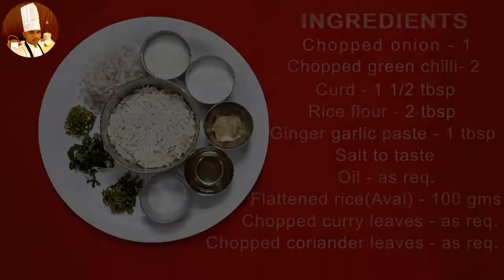#115 Aval Vadai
How to make Aval Vadai:
Ingredients for Aval Vadai:
- Curd - 1 1/2 tbsp
- Flattened rice(Aval) - 100 gms
- Chopped curry leaves - as req.
- Chopped coriander leaves - as req.

Preparation of Aval Vadai:
- In a vessel, add aval and water.
- Wash and drain it.
- In a vessel, add washed aval, curd, salt to taste and mix well.
- Rest it for 10 mins.
- Add chopped onion, chopped green chilli, curry leaves, coriander leaves, ginger garlic paste and mix well.
- Add rice flour and mix once.
- Add water (if needed).
- Vadai mixture is ready...
- Take a small ball and make it as a vada.
- In a pan, add oil.
- Add the vada in the heated oil.
- Deep fry until it becomes golden brown colour.
- Aval vadai is ready to serve...